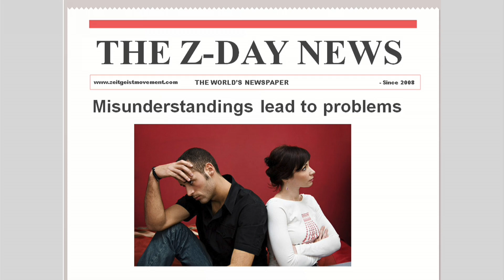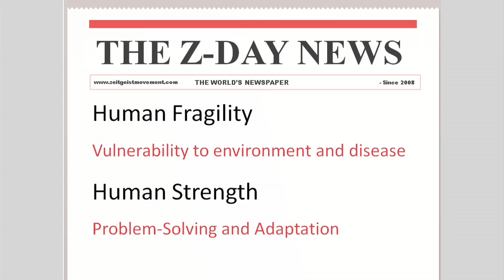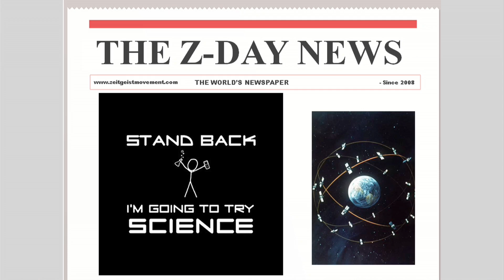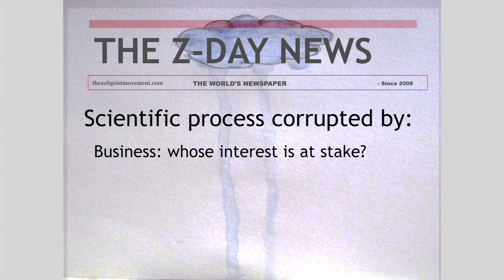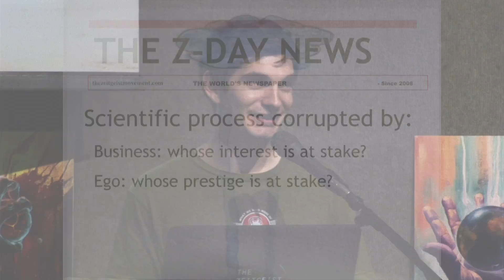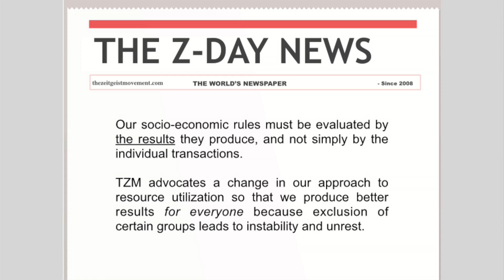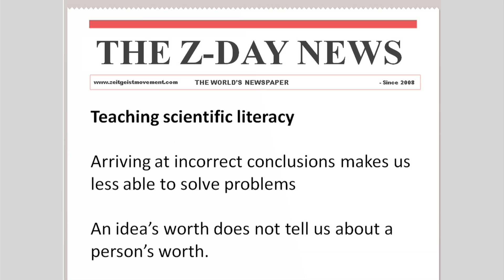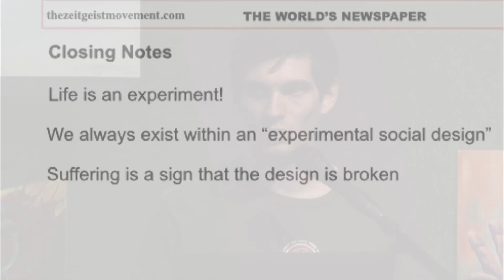Ryan Jonhson, ZDay 2015 Los Angeles "The Scientific Method..." [ The Zeitgeist Movement ]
Ryan Jonhson, ZDay 2015 Los Angeles [ The Zeitgeist Movement ]

Ryan Johnson - Science for Social Rules

How the Scientific Method can be used for understanding reality, updating social values, and as a problem-solving method for social concerns.